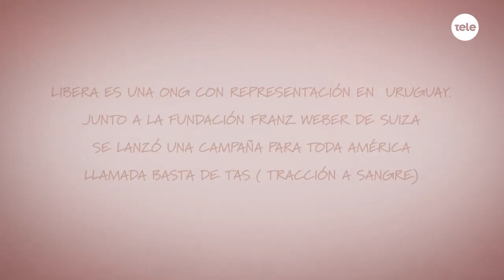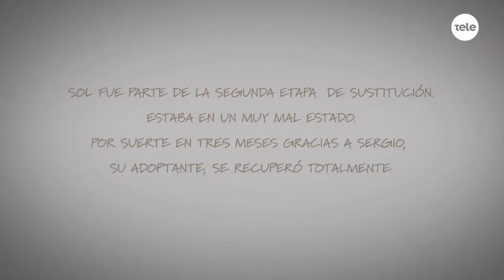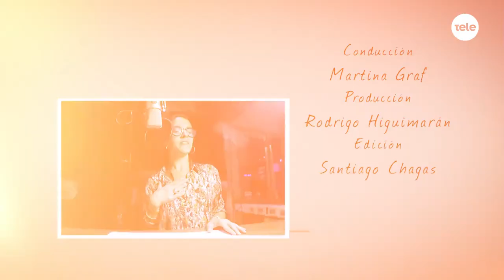Adoptame: conocemos la historia de Sol